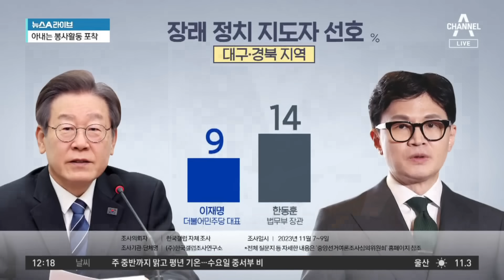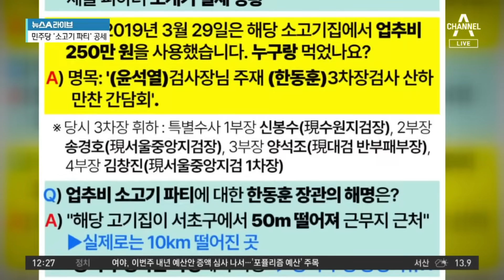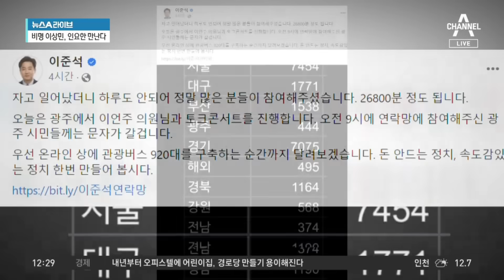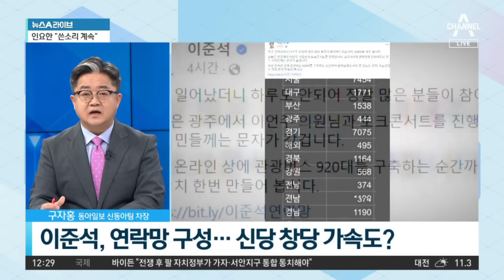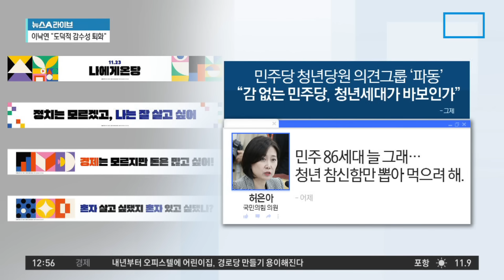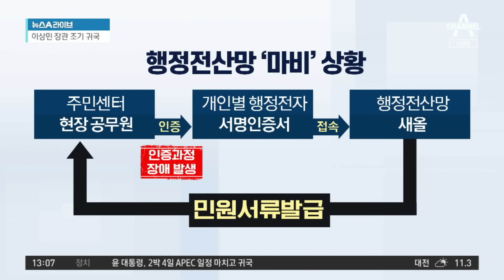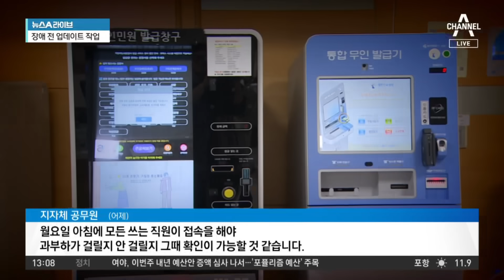[다시보기] 한동훈, 상경 미루고 대구시민과 사진…‘총선 몸풀기’? | 2023년 11월 19일 뉴스A 라이브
11월 19일 뉴스A 라이브 주요뉴스 / 한동훈, 대구 찍고 대전행…정계 입문 초석 다지기? / 한동훈 아내 봉사활동 사진…언론과 의도적 접촉? / 한동훈 “탄핵 한다 안 한다…민주당 내부 말 좀 맞춰야” / 이준석, 연락망 구성…신당 창당 가속도? / 마주 앉은 인요한-김기현…알맹이 없는 42분 회동? / 인요한 만나는 이상민…국민의힘 합류 가능성은? / 이재명 험지 출마론 두고…친명-비명 갈등 격화 / ‘정치는 모르겠고 잘 살고 싶어’…민주당 현수막 논란 / “尹 당무 개입 탄핵 사유”…조국이 언급한 세 가지 이유? / 행정 전산망 마비…완전 복구는 언제쯤? / [앞으로 뉴스]송영길 ‘수사심의위’ 개최여부 결정 / 11월 19일 뉴스A 라이브 클로징

〈평일〉
08시 00분 라디오쇼 정치시그널 (유튜브 라이브)
08시 50분 김진의 돌직구 쇼
10시 20분 김진의 더라방 (유튜브 라이브)
12시 00분 뉴스A 라이브
15시 50분 강력한4팀
17시 20분 뉴스TOP10
19시 00분 뉴스A

〈주말〉
12시 00분 토요랭킹쇼·뉴스A 라이브
17시 40분 뉴스TOP10
19시 00분 뉴스A

〈평일〉
08시 00분 라디오쇼 정치시그널 (유튜브 라이브)
08시 50분 김진의 돌직구 쇼
10시 20분 김진의 더라방 (유튜브 라이브)
12시 00분 뉴스A 라이브
15시 50분 강력한 4팀
17시 20분 뉴스TOP10
19시 00분 뉴스A

〈주말〉
12시 00분 토요랭킹쇼·뉴스A 라이브
17시 40분 뉴스TOP10
19시 00분 뉴스A